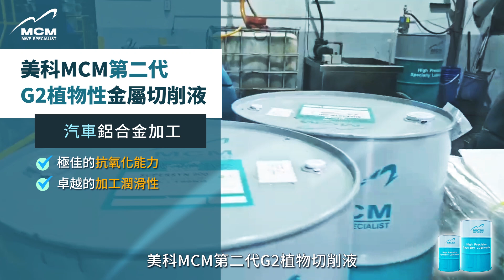SUPERSOL 第二代植物性切削液 ──鋁合金加工首選！產品介紹｜MCM美科科技植物性切削液製造商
美科MCM推出的 SUPERSOL 第二代植物性切削液，具備卓越的潤滑與冷卻效果，可有效延長刀具壽命，減少加工表面瑕疵，提高鋁合金零件的精密度與光潔度。SUPERSOL 第二代配方還優化了液體穩定性，減少生物殺菌劑使用需求，降低設備維護頻率與停機成本，讓加工線維持長期穩定運作。

無論是航太、汽車還是高精密零件產業，SUPERSOL 第二代植物性切削液都能應對各種鋁合金材質的高要求加工。

🌿關於美科科技
美科科技股份有限公司創立於2003年，是台灣最大、最具代表性的植物性切削液製造商。
我們以自有品牌 MCM 為核心，採用天然綠色原料取代傳統石化成分，從原料開發、產品設計、製造到出貨，提供一條龍的全方位服務，致力打造環保 × 高效的金屬加工解決方案。

｜目前產品已廣泛應用於各大產業與高階加工製程，並獲多家國際大廠指定採用。

🌱MCM 植物性切削液特色
✅ 低油煙、低油霧
✅ 改善工廠作業環境
✅ 友善操作人員健康
✅ 延長油品與刀具壽命
✅ 降低人力與維護成本
✅ 減少廢水與油品消耗
✅ 延長設備壽命
✅ 容易管理、清潔與維護
✅ 提升產能與加工效率
✅ 強化ESG永續表現

🏆產品獲獎
🏅2019、2023 年 SUPERSOL 榮獲「台灣精品獎」
🏅2025 年 SUPERSYN 榮獲「台灣精品獎」

總公司｜桃園市大園區工三路4號
桃園 總公司｜（03）386-4599
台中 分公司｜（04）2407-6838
高雄 分公司｜（07）358-1398